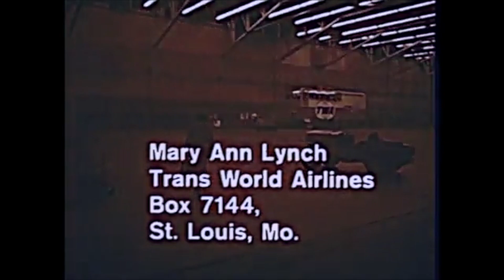Fake 1960s "cool" ad music for a 60's Coca Cola Ad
I wanted to make something that sounded like a 1960's film music composer  was trying to appeal to a younger demographic.